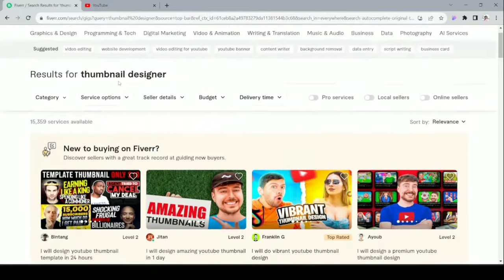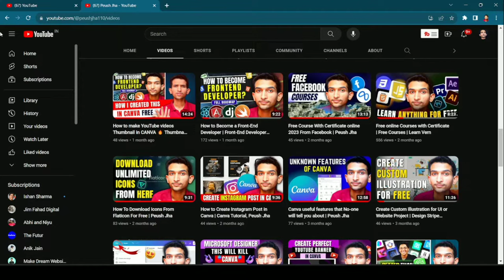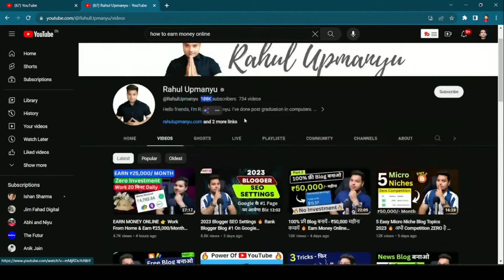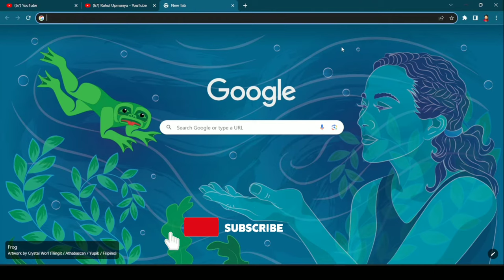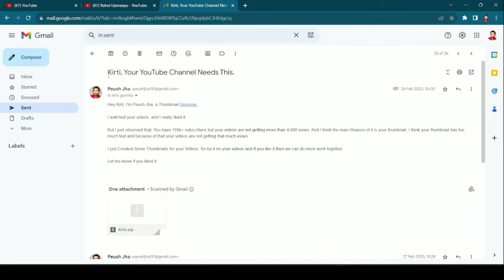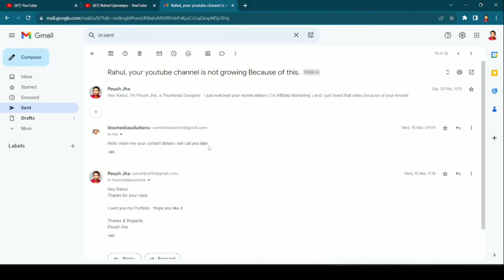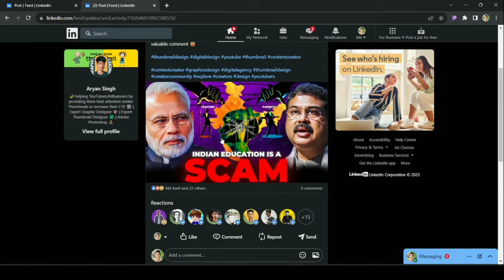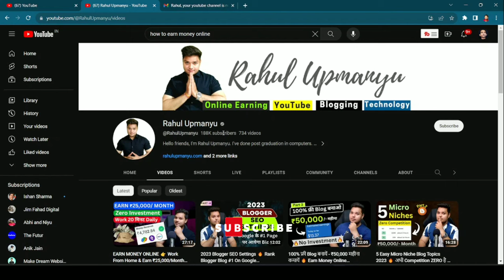How to Get first Freelance Client as a Thumbnail Designer | Freelancing tips for Beginners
In this video, I will show you "How to Get first Freelance Client as a Thumbnail Designer" and this video will give you some "Freelancing tips for Beginners". So if you are someone who wants to start his freelance journey but don't know how to get clients then in This video I will shear some tips from my experience that will help you to find your first client and then make your personal brand that people will approach you to create thumbnails for them. If you're a graphic designer or a Video Editor you can also use this same trich to get clients.

🌟TIMELINE🌟

10 Books You Should Read
💹How to win friends and influence people
🧠Psychology of Money
🤨Subtle Art of Not Giving a F
💖Think and Grow Rich
🦄Unlocking Unicorn Secrets
💞Shrimad Bhagwat Geeta
🚀Build Don't Talk
💵SECRETS OF THE MILLIONAIRE MIND

💻Lenovo IdeaPad Slim 3
📺Smart LED TV
📱Redmi 12 5G
🎙Blue Yeti Microphone
⽴Tripod Stand

🌟TAGS🌟
peush jha, how to get freelance clients, make money online, freelancing tips for beginners, biggest mistake beginner freelancers make, how to do freelancing 2023, graphic design clients, how to get paying clients, do this to start getting freelance clients now, how to get freelance clients on LinkedIn, how to get freelance clients graphic design, how to get clients as a freelance video editor, how to get first freelance client, how to get first freelance project, freelancing